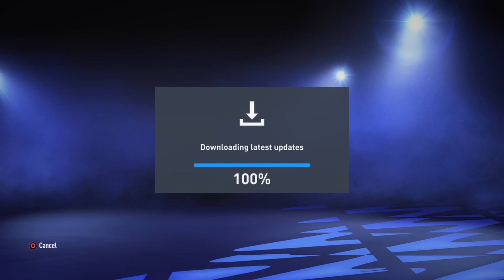FIFA 22 Road To Glory Ep.1 - Rough Start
yes i did realise that it was kortney hause in the end